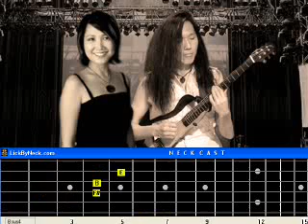Imagine Guitar Lesson Fingerstyle Solo Chord Melody.avi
Charlene on vocal, Fatt on guitar.
Sing along guitar lesson presented in onscreen animated fretboard format.
Get this FREE software (with TAB display, SLOW down and STEP through features) and many other more tunes